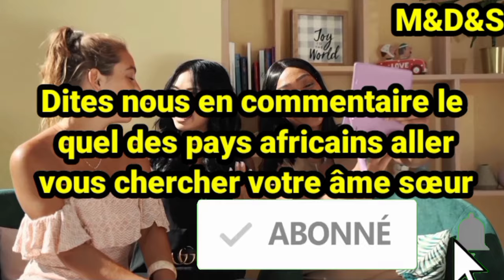Top 12 pays avec les plus belles femmes d'Afrique (most beautiful women in africa)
Bonjour, et bienvenue à tous. l'Afrique est un continent béni, et plein des cultures, des langues et des peuples différents. De plus parmi les citoyens du continent africaine, ce sont à coup sûr ceux qui sont plus beaux les uns que les autres. Dans ce t'article nous allons lister le top 12 des pays africains avec les plus belles femmes en 2022. D’une manière générale, il y a de belles femmes dans chaque pays d’Afrique. Une partie de la nature remarquable de l’Afrique réside dans le fait qu’elle est le continent le plus diversifié au monde.Les pays africains ont plus de belles femmes que les femmes du monde occidental. Les femmes africaines sont belles, charmantes, magnifiques, grandes, sombres et classiques.